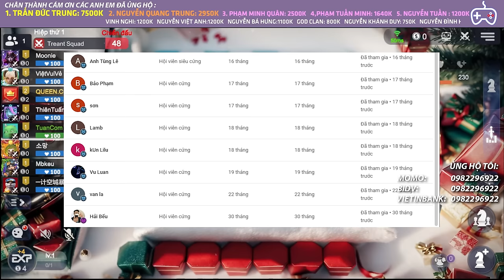MỌI CỐ GẮNG ĐỀU TRỞ LÊN VÔ NGHĨA, BÀI TOÁN KHÔNG CÓ LỜI GIẢI CHO ĐỐI THỦ | AUTO CHESS MOBILE 614